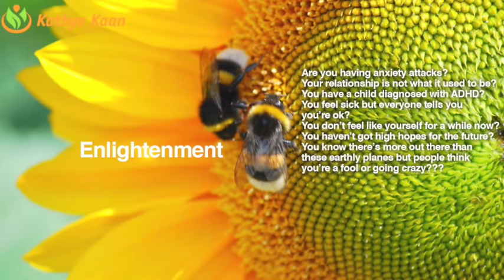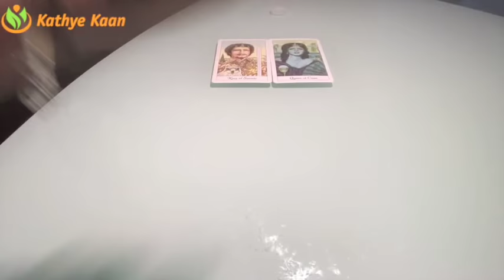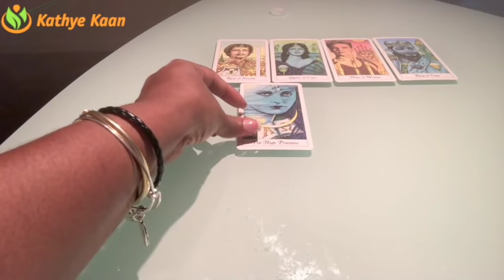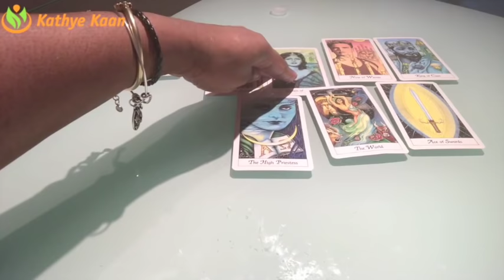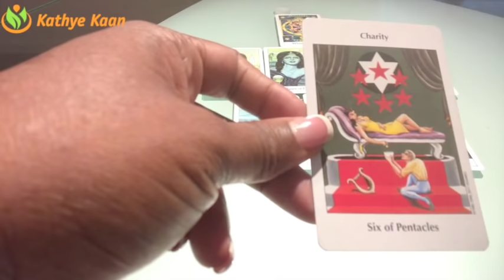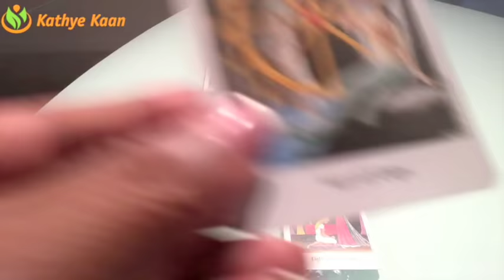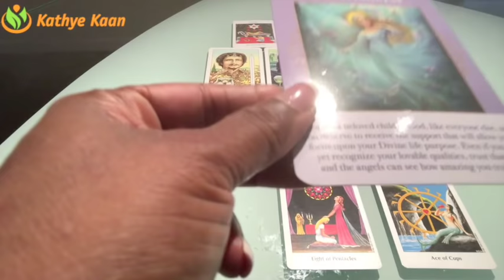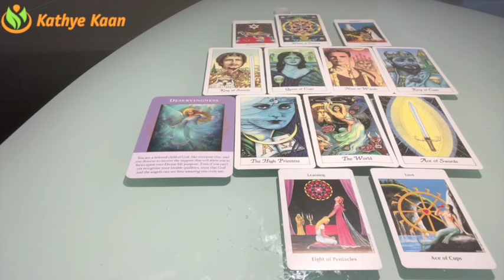CAPRICORN Weekly Psychic Tarot Reading | Horoscope | Week 28 | JULY 9 - 15